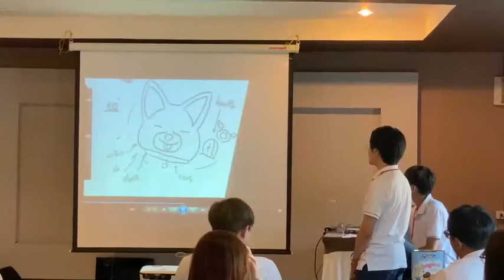กิจกรรม "ต้นกล้าวิทยาศาสตร์ รุ่นที่ 6" และ "ค่ายนิสิตทุนเรียนดี"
"โครงการต้นกล้าวิทยาศาสตร์ รุ่นที่ 6 :โครงการอบรมเชิงปฏิบัติการนอกสถานที่เพื่อการเรียนรู้และต่อยอดความคิดทางวิทยาศาสตร์ ปีการศึกษา 2562” และ “โครงการฝึกอบรมเชิงปฏิบัติการการบูรณาการแนวคิดทางวิทยาศาสตร์และเทคโนโลยีเพื่อสร้างนวัตกรรม ภายใต้การอนุรักษ์ธรรมชาติและสิ่งแวดล้อมสำหรับนิสิตทุนเรียนดี” ระหว่างวันที่ 1 - 2 กุมภาพันธ์2563 ณ อุทยานแห่งชาติแก่งกระจาน จังหวัดเพชรบุรี